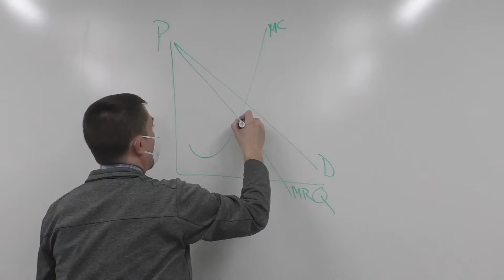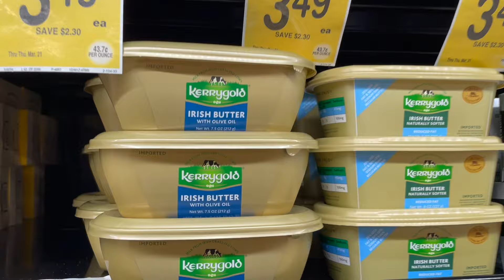St Patrick's Day Edition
Ties between the United States and Ireland